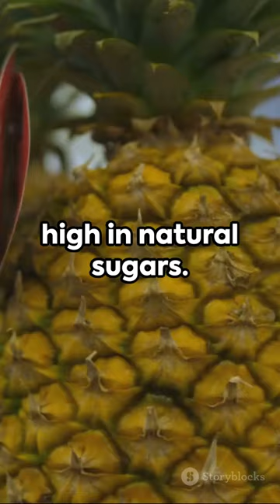Pineapple Power: Unleash the Health Benefits